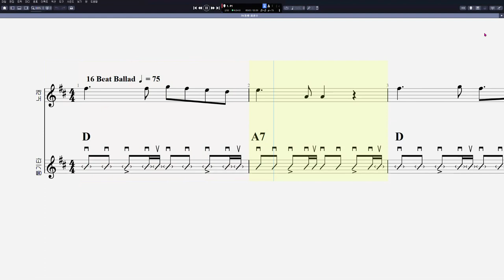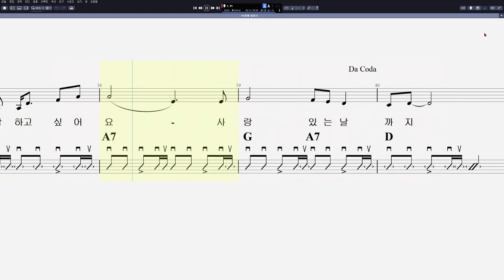78 최성수 - 동행